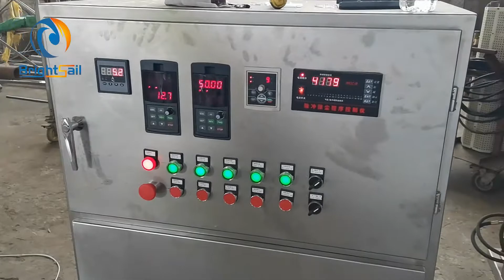shell powder making test by BSP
Contact Method:
Charlcey Pu          sales dept